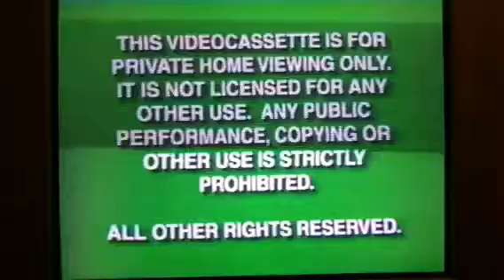Opening to Angels in the Endzone 1998 VHS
1. Green FBI Screens
2. Gold WDHV Logo
3. "Coming Soon to Videocassette"
4.  Mr. Magoo Preview
5. "Coming Soon to Own on Videocassette"
6. The Garbage Picking Field Goal Kicking Philadelphia Phenomenon Preview
7. Toothless Preview
8. The Black Cauldron Preview
9. The Lion King II: Simba's Pride Preview
10. The Wonderful World of Disney on ABC Promo
11. "Feature Presentation"
12. First Couple Seconds of Film